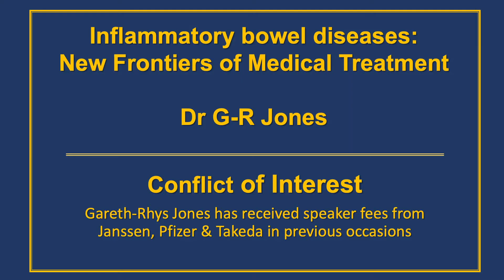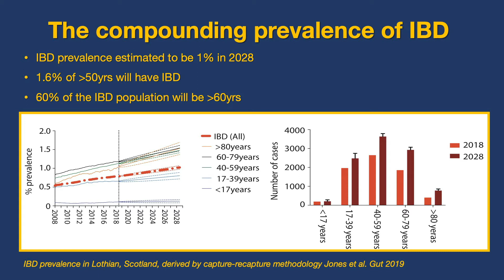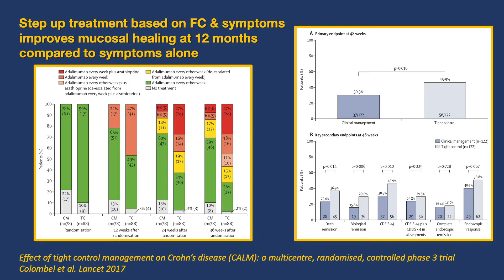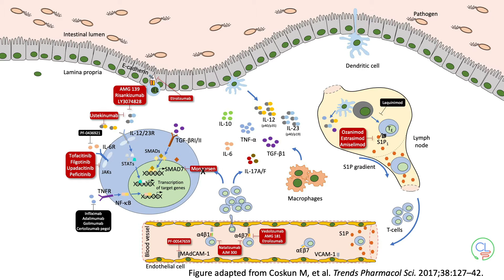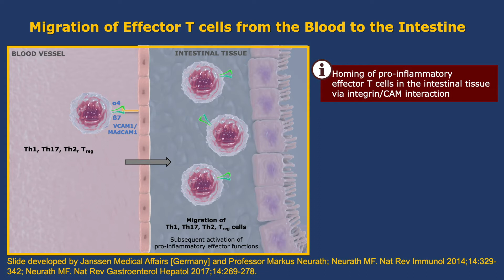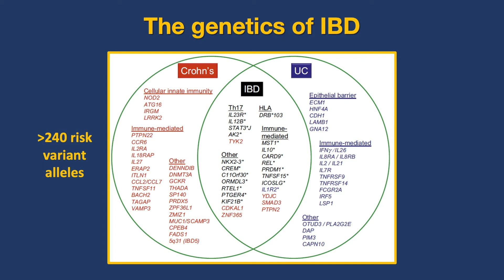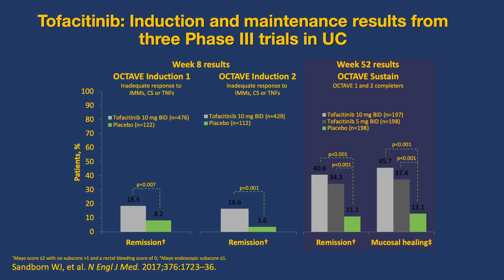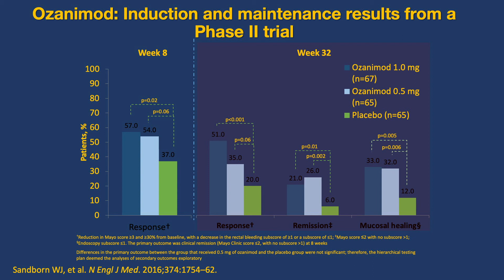Inflammatory bowel disease: new frontiers of medical treatment - Dr Gareth-Rhys Jones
Dr Francesca Moroni interviews Dr Gareth-Rhys Jones on the development in medical treatment of inflammatory bowel disease. This outstanding overview touches upon the landscape changes of both epidemiology of IBD and its treatment. Moreover, Dr Jones uses his immunology and research experience to unravel the intricacy of biologic medications.